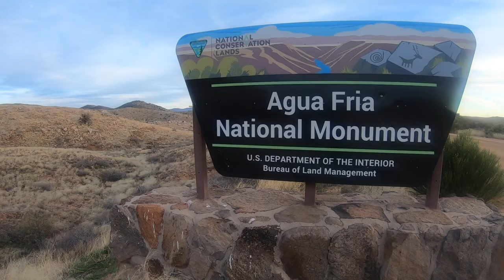Exploring the LOST and forgotten BABY CANYON RUINS . BABY CORPSE BURIED WITH A BIRD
tombstone graveyard cemetery grave gravestone undertaker cemeteryphotography headstone chokeslam graveyards kane taphophile graves halloween necropolis wwe cemeterywandering brothersofdestruction cemeterylovers deadman dead ministryofdarkness restinpeace americanbadass cemeteries phenom death art paulbearer graveyardphotography Most people have heard of BABY CANYON IN AGUA FRIA MONUMENT . (named for the baby remains buried with a bird ) But few know of the the second and third set of ruins . Baby canyon 2 is rarely seen so come along with us as we SEARCH for the ruins we nicknamed BABY CANYON 2 . House of the Shamans .Adjacent to rapidly expanding communities, the 71,000-acre Agua Fria National Monument is approximately 40 miles north of central Phoenix. The monument encompasses two mesas and the canyon of the Agua Fria River. Elevations range from 2,150 feet above sea level along the Agua Fria Canyon to about 4,600 feet in the northern hills. The diversity of vegetative communities, topographic features, and a dormant volcano decorates the landscape with a big rocky, basaltic plateau. This expansive mosaic of semi-desert area, cut by ribbons of valuable riparian forest, offers one of the most significant systems of prehistoric sites in the American Southwest.

In addition to the rich record of human history, the monument contains outstanding biological resources. The area is the home to coyotes, bobcats, antelope, mule deer, javelina, a variety of small mammals and songbirds. Eagles and other raptors may also be seen. Native fish such as the longfin dace, the Gila mountain sucker, the Gila chub, and the speckled dace, exist in the Agua Fria River and its tributaries.Petroglyphs are scattered across the numerous puebloan ruins, which were built between 1250 and 1450 C.E. when several thousand Native Americans, known as the Perry Mesa Tradition, inhabited the region. The petroglyphs depict animals, geometric figures and abstract symbols and are found by the thousands. Numerous ruins of agricultural terraces and irrigation devices indicate that farming was widespread during this period. Other historical entities that are found include 19th century mining features and Basque sheep camps.

Natural history
Situated between 2,150 feet (660 m) and 4,600 feet (1,400 m) in elevation, the monument is primarily composed of semi-desert grassland but also contains extensive riparian stands of cottonwoods and willows which are tied to the Agua Fria River. More than 140 bird species have been recorded at the monument. Notable species of reptiles and amphibians, including the leopard frog, the garter snake, and the desert tortoise, can be seen at the monument. Mammals such as the pronghorn, mule deer, white-tail deer and javelina are relatively common. The elk, black bears and mountain lions are also found in the monument, but are much less common. Native fish including the longfin dace, the Gila mountain sucker, speckled dace, and three endangered native fish including the Gila intermedia, charalito, and desert pupfish exist in the 129-mile (208 km)-long Agua Fria River and its tributaries.

Camera Bag: